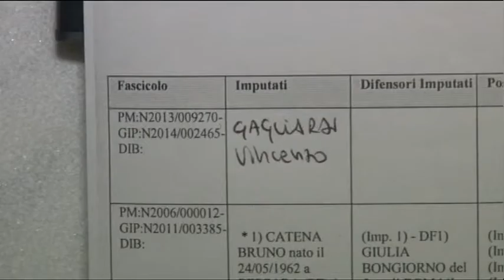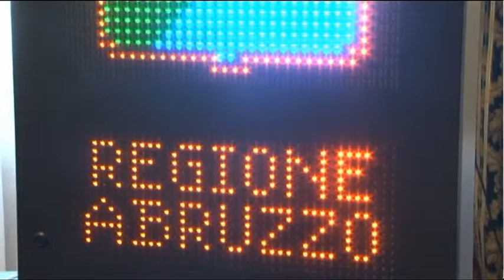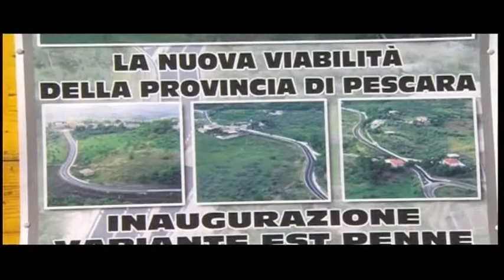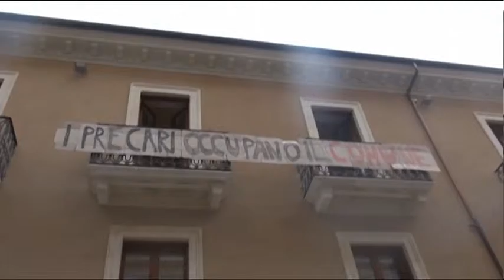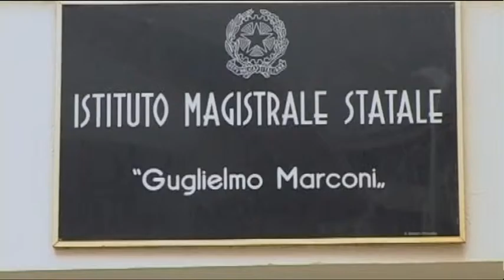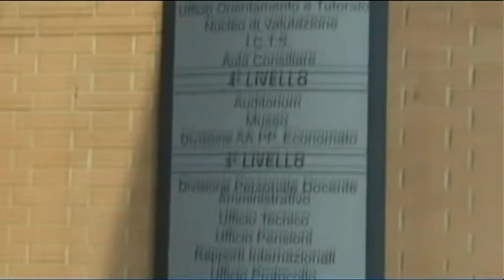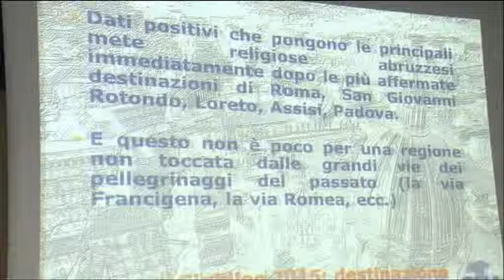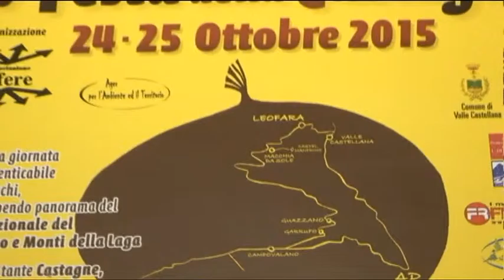TgSei - Edizione delle 19 - Venerdì 23 ottobre 2015